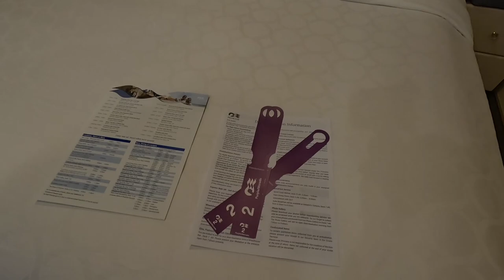Chillin' on a Sea Day | Caribbean Princess Day 6 | Bocce Ball Dominance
Escape the ordinary and embark on an unforgettable seafaring adventure with us as we cruise through the sun-kissed Caribbean aboard the luxurious Caribbean Princess. Join us for a day of relaxation, fun, and, of course, some epic bocce ball showdowns! So grab your sunscreen, put on your shades, and prepare to be transported to a world of tranquility and bocce ball dominance! What's your favorite thing to do on a sea day?

Share in our laughter, our challenges, and our triumphs as we navigate the world one adventure at a time.

We are travel agents and we would love to help you book your dream vacation.

We can also help you book your next vacation or buy your dream home in Florida. Please reach out.

SHOW SOME SWAG!! GET YOUR T-SHIRTS HERE!!!

Check out other goodies here-get our Amazon travel favorites (earns commission), services we offer, and money saving apps

or use the code: AMANDA31237

Save money on gas!